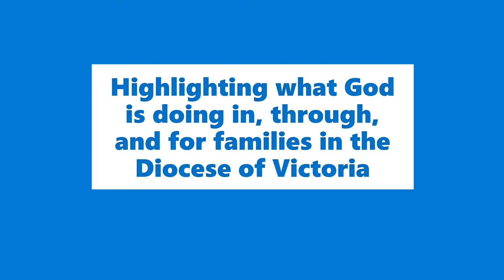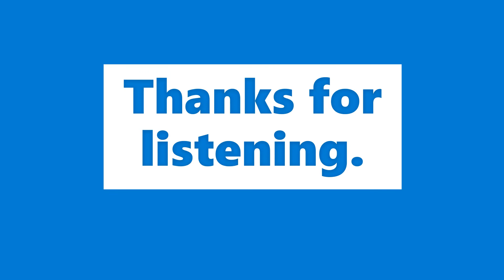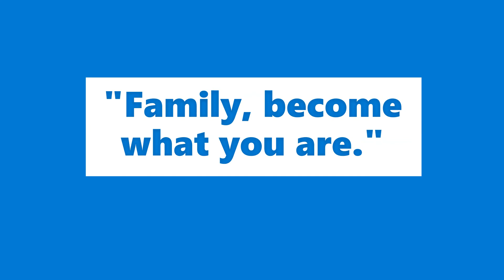Sister Rebecca Janacek, IWBS: Missionary to Africa & Executive Director of Promise Pointe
Hear about Sister Rebecca's adventures in Africa, how she felt God calling her to become a religious sister, and the work of Promise Pointe, which provides permanent affordable housing and a supportive community for the chronically homeless in Victoria, Texas and the Crossroads region. All profits benefit the Sisters of the Incarnate Word and Blessed Sacrament.